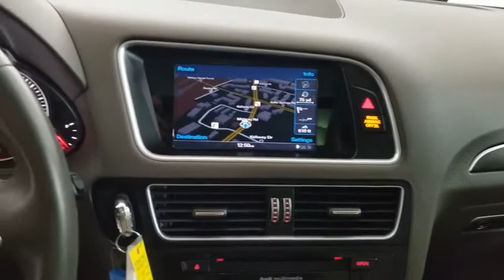2017 Audi Q5 Carrollton TX 098788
Black Used 2017 Audi Q5 available in Carrollton, Texas at Earth Motorcars.
2017 Audi Q5 2.0T Premium - Stock#: 098788 - VIN#: WA1C2AFP4HA098788

Earth Motorcars
3216 Kellway Drive. Suite 132